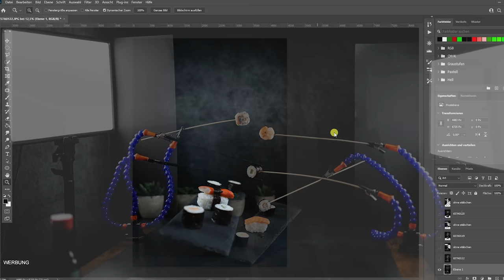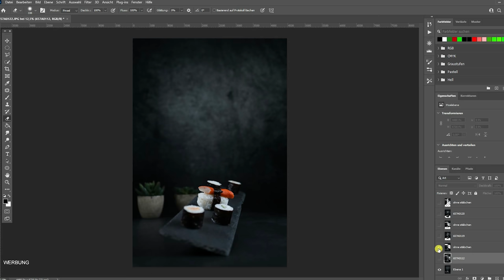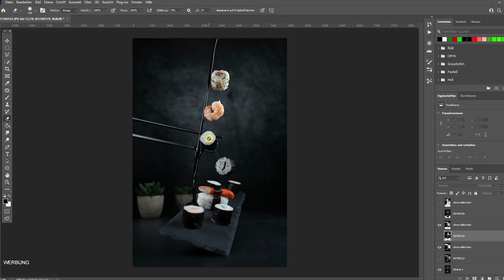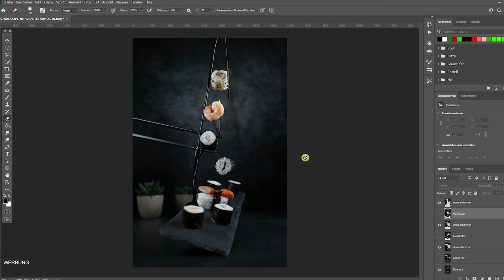Food-Fotografie einfach fotografieren - wie man "Flying Food" Bilder einfach fotografiert Fotoidee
SAMTIAN LED Video Licht Set*
Flexible helfende Hände*

Mit diesen Filtern von Kase fotografiere ich selbst :
📷  Kameras 📷 und Objektive einfach mieten zum Beispiel für den Urlaub oder einen Auftrag, könnt ihr bei "Mietdeinobjektiv"

👕 Dir gefällt mein Shirt👕 für Fotografen aus dem Video?